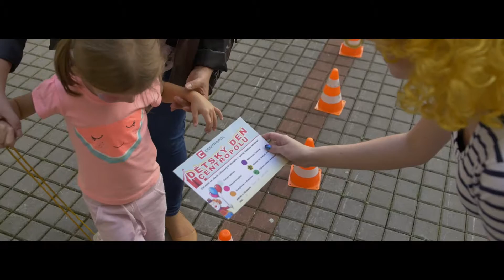Dětský den Centropolu 2016 (DREAM PRO)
Na konci prázdnin proběhl dětský den společnosti CENTROPOL, který se nesl ve stylu cirkusu. Nahlédněte, jak vypadá  taková akce v podání eventové agentury DREAM PRO.

Chcete se dozvědět více? Seznamte se s námi